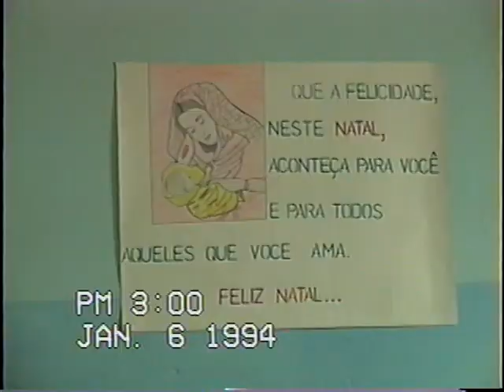ILHA DO SAL - 1993-1994 - PARTE 10 DE 10